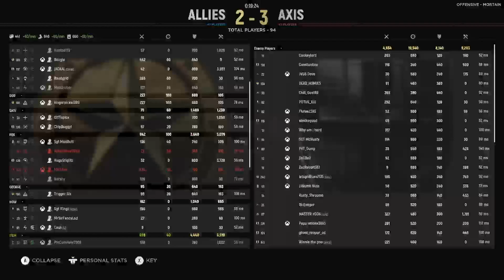Hell Let Loose Across the Battlefield (12)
Running in the wind to the objectives with my brothers in arms. Live together, die alone.